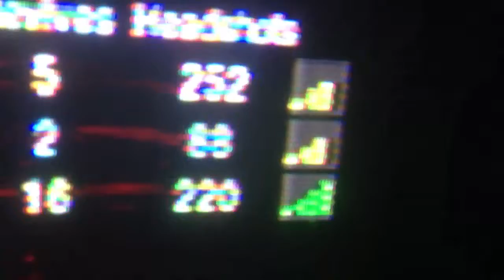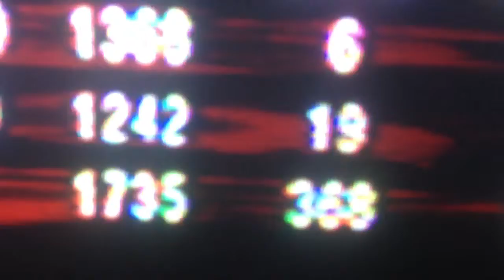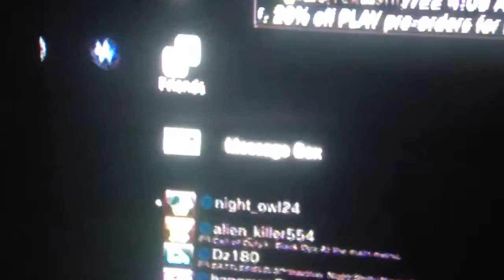Broke Record for Downs: Moon/Treyarch Kicked Me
Glitched out the game, get kicked HACKER! I wasn't hacking though.